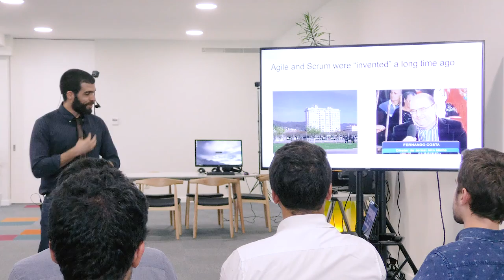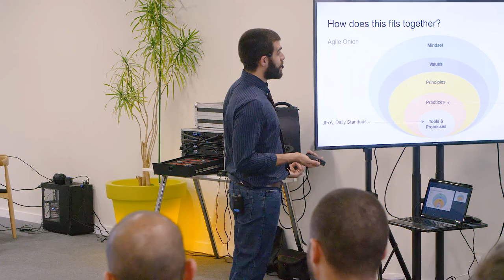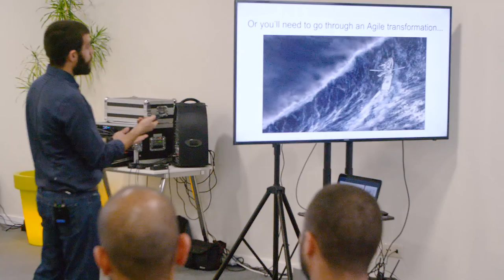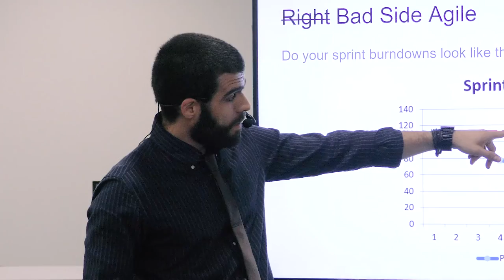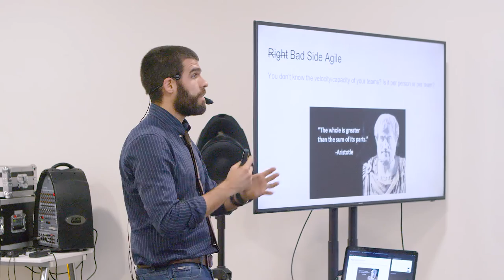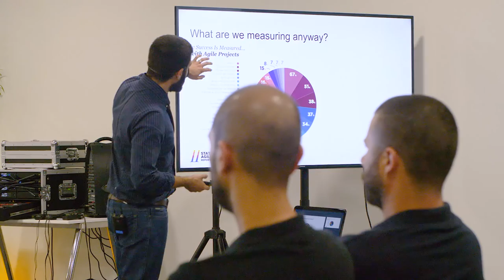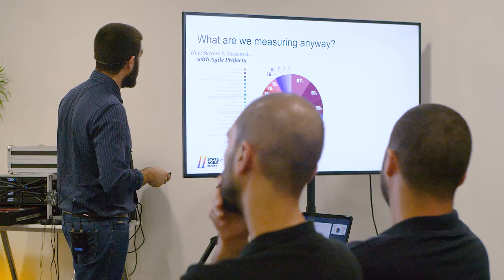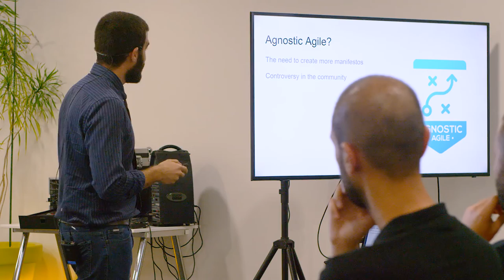Pedro Gustavo Torres - Agile is Dead / VTM(13);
GUEST ►

ORGANIZADORES ►
PICUS
DINAMO10

APOIOS ►
ESTG-IPVC
AE-ESTG
Mercado na Loja
Pêra Doce

HOST ►
Xpand IT

* SEGUE-NOS! *

ATÉ JÁ!